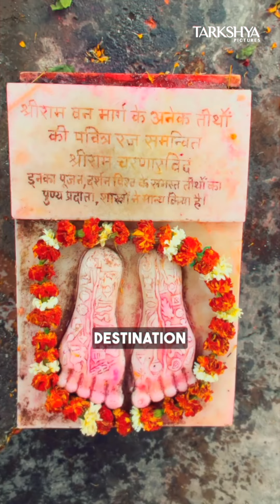Shocking Discovery: Broken Piece of God Shiva's Bow Found in THIS Temple!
In this temple, you can see parts of the Pinaka Dhanush, the divine bow broken by Bhagwan Rama during the Sita Swayamvara competition. the middle part of this giant, 56-foot-long bow is buried inside the temple. The history goes like this, King Janaka declared that he would marry his daughter, Goddess Sita, to the one who could string Pinaka, the divine bow of God Shiva. Many princes tried but failed to even lift it. Then, Bhagwan Rama gracefully approached the legendary bow. He effortlessly lifted and strung it, but due to its immense power, the bow broke with a thunderous crack. Legend claims that the middle part of the broken bow fell down at the exact spot where this temple stands. A fossilized fragment of the broken piece is still present here. This temple is a popular pilgrimage destination for Hindus worldwide, especially during the Vivaha Panchami festival, which celebrates the wedding of God Rama and Goddess Sita. It is situated 18 km north-east of Janakpurdham in Nepal. Jai Shree Ram.
Location 📍